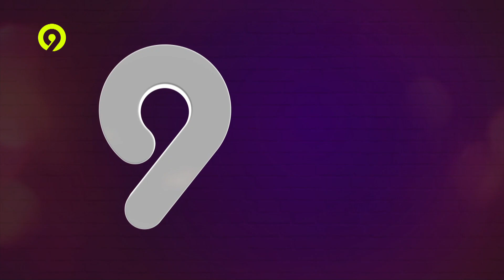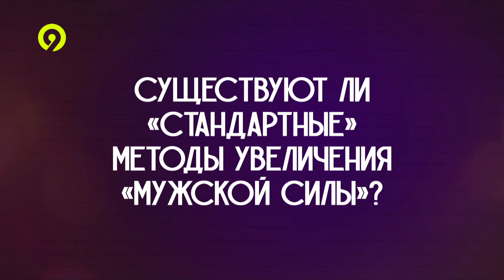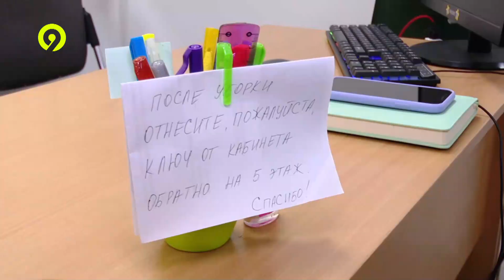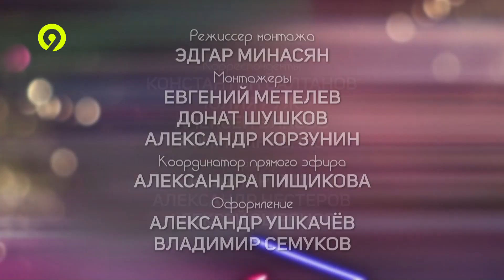9 Студия от 02 10 2023